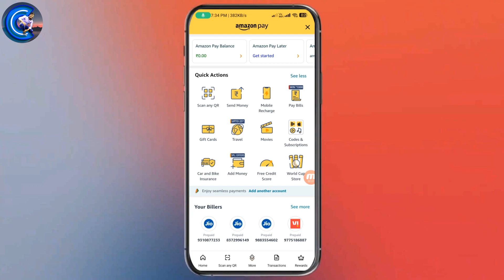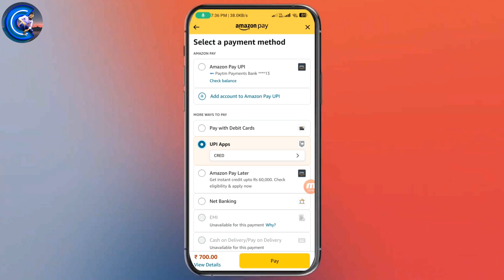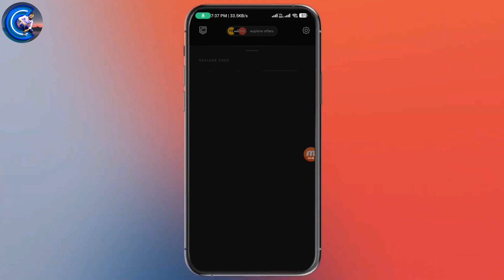🤑New Earning App Today ¦ Cred App Flat ₹25+₹25 Cashback Offer For All ¦ Paytm Cash Earning App ¦ App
earning apps
today new earning apps
upi earning apps 2023 today
new earning app today by anyone scripter
paytm cash
make money online, earning apps

earning app
earning apps
2023 best self earning apps

google pay shop pay hunt offer
google pay shop pay hunt, google pay hunt offer
google pay shop hunt offer
g pay new offer today
gpay new offer today
google pay diwali offer 2023
gpay Diwali offer 2023

Google Pay New Stamp Collect Offer
GPay New Hidden OFFER
GPay 50-50 Offer
Google pay 125rs Cashback
Google pay Britania 50 50 Offer
New Offer today, Gpay 50-50 offer
GPay 100rs Cashback
Google Pay New Cashback Offer
Google pay Scratch Card tricks
Gpay New Offer
Google pay No Ball Card trick
Google pay Free Hit Card Trick
Gpay 5050 Card Trick

sakib youtube channel
creative sakib
sakib_sshs
sakib instagram
sakib instagram sakib_sshs
sakib youtube